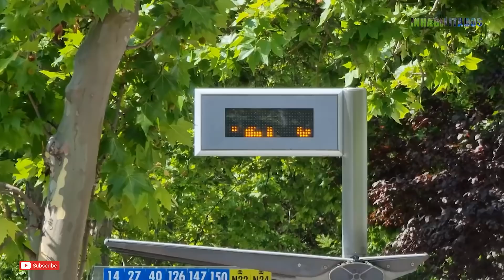ACTUALIZAMOS las REFORMAS del SANTIAGO BERNABÉU | Así esta quedando la casa del REAL MADRID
➡️ El estadio Santiago Bernabéu es uno de los míticos en el ambiente del fútbol, tal es así que hasta albergó una final de Copa Libertadores entre los equipos mas importantes de Argentina. En esta ocasión te contamos cómo va a ser el nuevo estadio, con todas las reformas que se le están realizando, actualizando nuestro primer video en base a esto.

Desde ya aclaramos que todos los videos/fotos que utilizamos para llevar a cabo este contenido se lo atribuimos a sus creadores, además de agradecer su gentileza para la utilización de la misma.

👉 Si les gusta lo que hacemos, no se olviden por favor de ponerle like, comentar, suscribirse y compartir éste video 👍 La difusión es la mejor herramienta que tenemos para que nuestro material le llegue a la mayor cantidad de personas posibles.

¿QUIENES SOMOS?